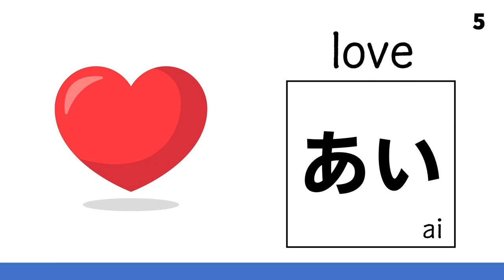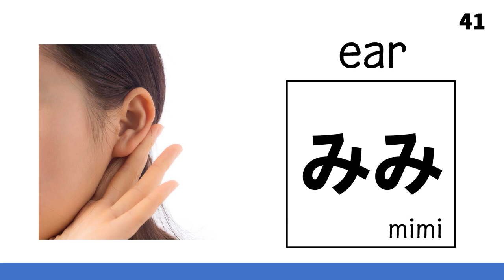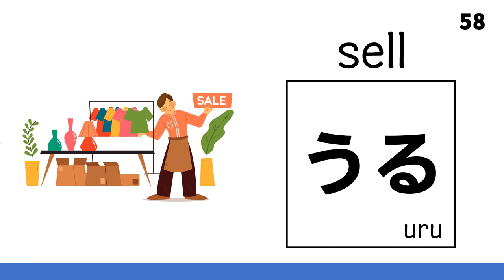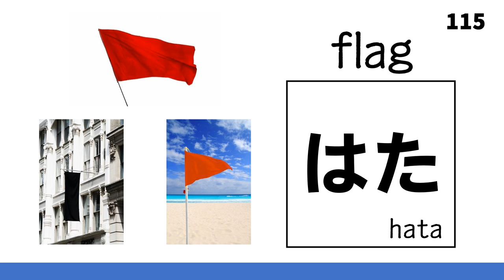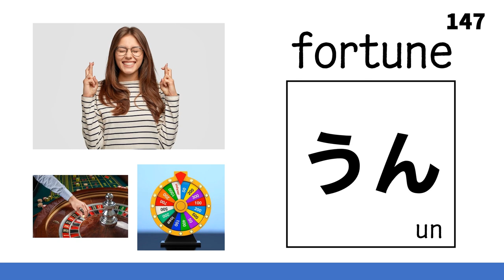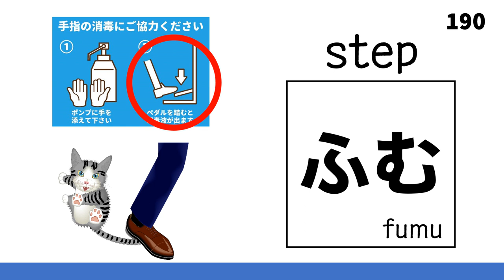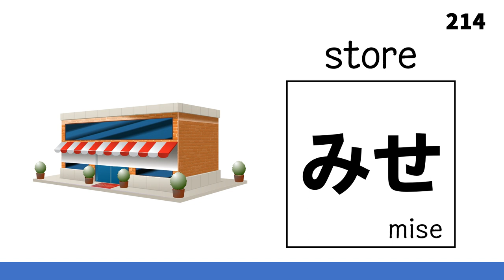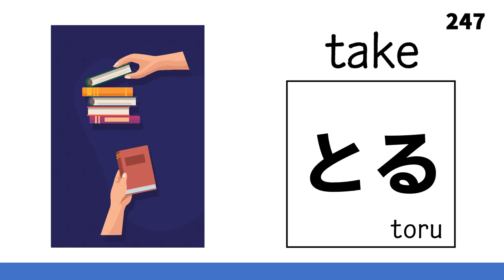Hiragana LISTENING Practice for BEGINNERS｜JAPANESE Vocabulary Words Quiz/Test by Native Real Voice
Japanese Hiragana Listening Practice for Beginners｜Japanese Vocabulary Words Quiz/Test N5 or jlptn5｜Japanese Lesson｜Japanese listening practice beginners｜Hiragana reading practice｜Japanese listening comprehension｜Belajar bahasa Jepang｜일본어 독학

///Indonesian///
Latihan Mendengarkan Hiragana Jepang untuk Pemula|Kuis/Tes Kata Kosakata Jepang N5 dan jlpt n5

///Korean///
초보자를 위한 일본어 히라가나 듣기 연습|일본어 단어 퀴즈/테스트 N5 및 jlpt n5

This video is a review of the following videos. Let's see how much you've memorized. Please use it for Japanese listening practice while sleeping :)